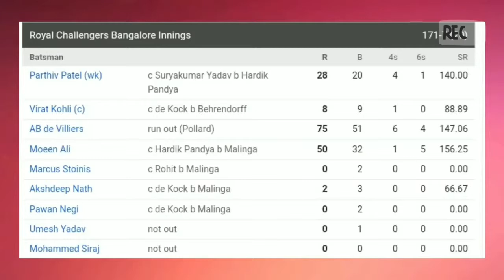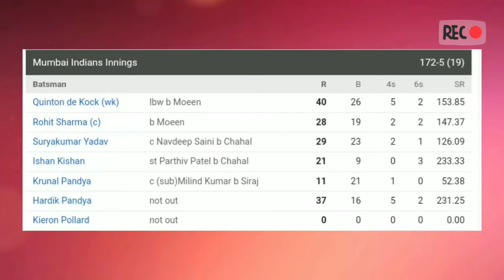LIVE - MI vs RCB Highlights, IPL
Malinga 31/4